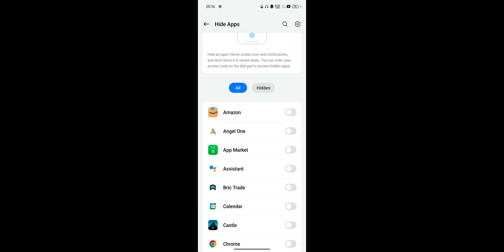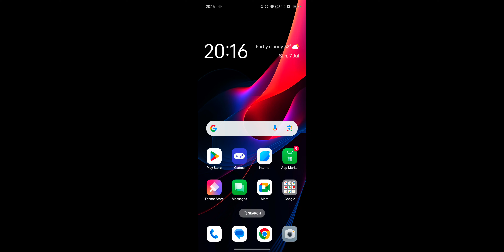OPPO Reno 12 Series How To Hide Application ! OPPO Reno 12 Series App Hide